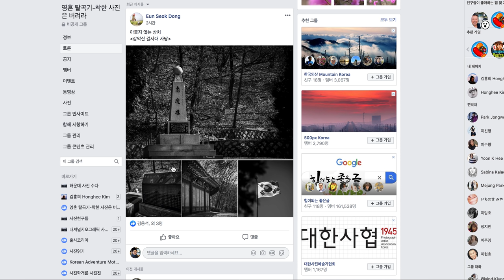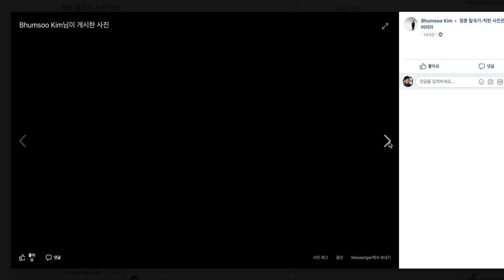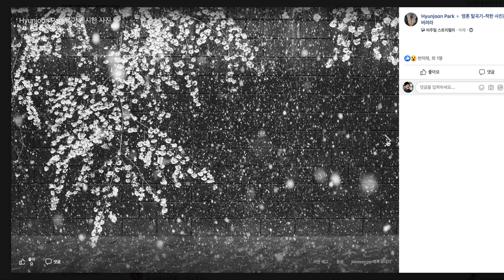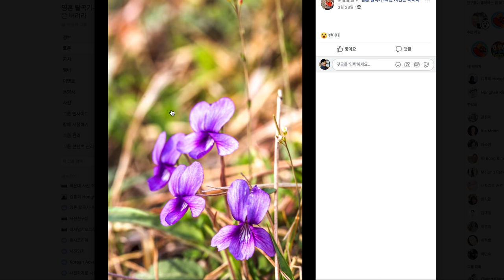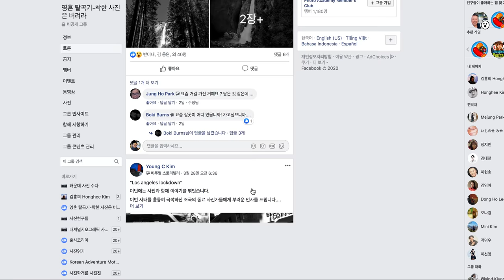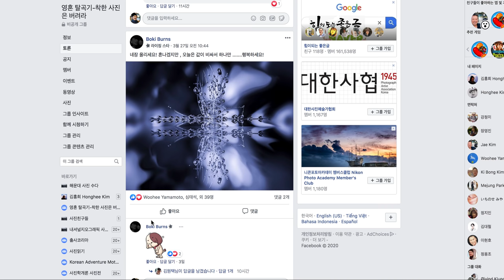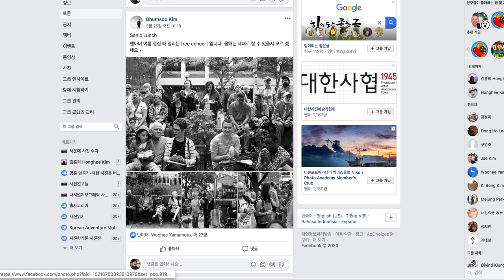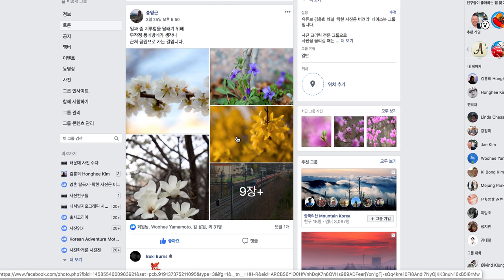10-39.자신만의 촬영 시간대를 찾아라/착한 사진은 버려아